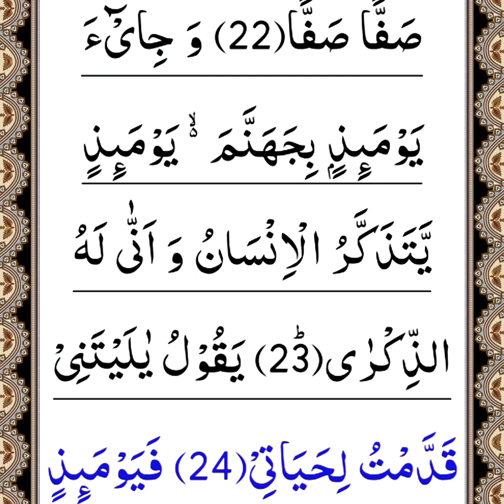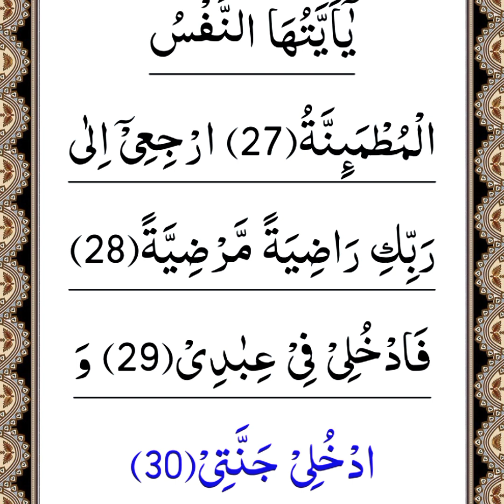Wal Fajr Surah | Highlights surah tul fajr | beautiful quran recitation